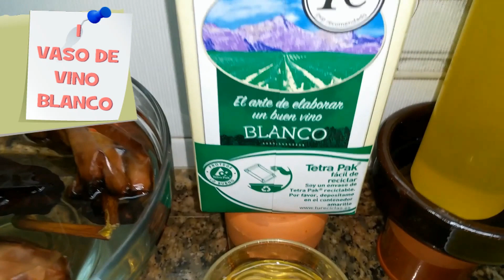CORDERO AL CHILINDRON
***ESTA RECETA LA ENCONTRAREIS EN MI BLOG (LA COCINA TRADICIONAL DE CAMBALACHE3) PINCHA AQUI ↓↓↓↓↓↓↓↓

***PARA VER EL 1º VIDEO DE LA ELABORACIÓN DE LAS PATATAS BRAVAS CON LA SALSA BRAVA DE CAMBALACHE3 PINCHA AQUI ↓↓↓↓↓↓↓↓

***PARA VER EL 2º VIDEO DE LA ELABORACIÓN DE LAS PATATAS BRAVAS CON LA SALSA BRAVA DE CAMBALACHE3 PINCHA AQUI ↓↓↓↓↓↓↓↓

***PARA VER EL 3º VIDEO DE LA ELABORACIÓN DE LAS PATATAS BRAVAS CON LA SALSA BRAVA DE CAMBALACHE3 PINCHA AQUI ↓↓↓↓↓↓↓↓

***PARA VER EL PRIMER VIDEO DEL LOMO DE CERDO ASADO EN SALSA DE CEBOLLA Y ZANAHORIA PINCHA AQUI ↓↓↓↓↓↓↓

***SI QUIERES VOLVER A  VER EL 2º VIDEO  REMASTERIZADO Y GRABADO EN 4K DEL LOMO DE CERDO ASADO EN SALSA DE CEBOLLA Y ZANAHORIA PINCHA AQUI ↓↓↓↓↓↓↓

***MAS CECETAS***

***PARA VER EL VIDEO DE EL SALPICON DE MARISCO 2 (REEDITADO Y REMASTERIZADO Y  EN HD) PINCAHA AQUI ↓↓↓↓↓↓↓
Y TODAS LAS RECETAS DE MIS VIDEOS
Y TODOS VUESTROS COMENTARIOS
Y MILES DE FOTOGRAFIAS
Y TODOS LOS VIDEOS DE TODAS LAS RECETAS
EL BLOG  (LA COCINA TRADICIONAL DE CAMBALACHE3)

***PARA VER EL VIDEO DE LA ELABORACION DE LA TARTA DE QUESO CON MERMELADA DE FRESA PINCHA AQUI ↓↓↓↓↓↓↓↓↓